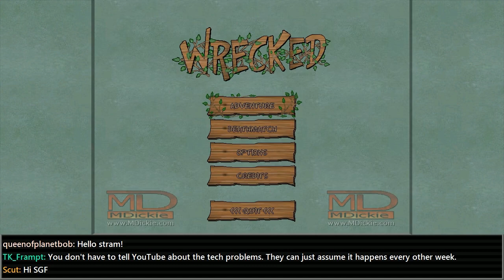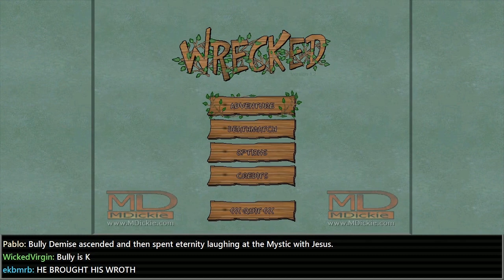Stream Friend - Wrecked p.5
With Bully Demise's divine powers awakened, the island can no longer hold him.